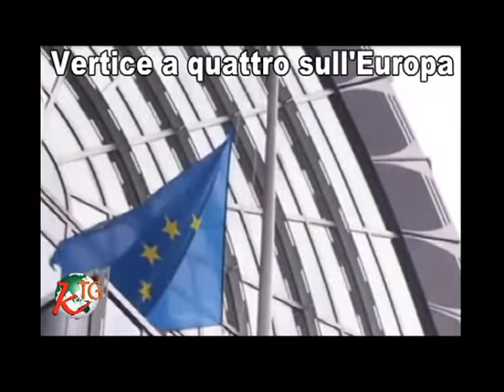Ktg 17 03 09